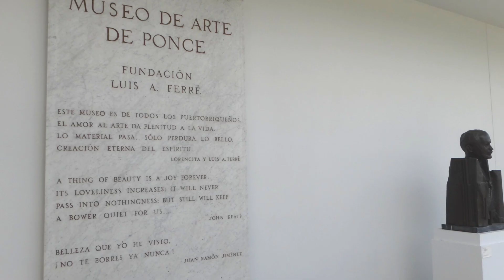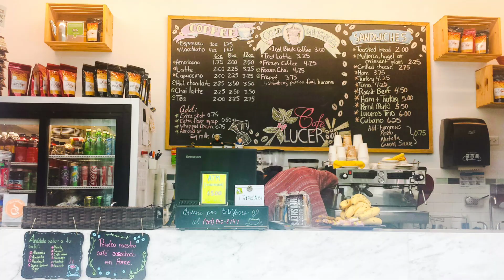Museo de Arte de Ponce, Puerto Rico - Slideshow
Pictures from 2016+2011.